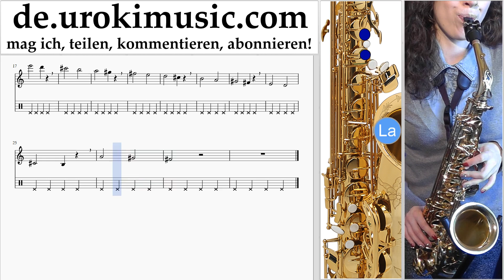Saxophon Lernen (Alt) Clean Bandit - Rockabye ft Sean Paul Anne-Marie Tabulatur Teil#1 Übungen um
Saxophon Lernen (Alt) Clean Bandit - Rockabye ft Sean Paul Anne-Marie Tabulatur Teil # 1 um-i995 Part # 1 enthält Übungen. Diese Übungen bereiten Sie für den Teil # 2. Bitte schreiben Sie in die Kommentare, wie Sie Lektionen nützlicher für Sie machen?